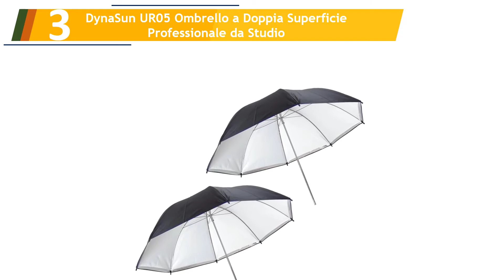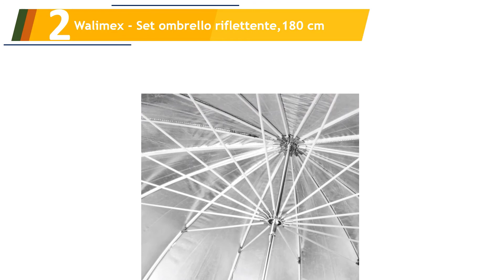Le 5 Migliori Ombrelli Fotografici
Ecco l'elenco dei Le 5 Migliori Ombrelli Fotografici.

01. Delamax/SMDV - Firefly Pro Beauty Diffusore soft box per flash

02. Walimex - Set ombrello riflettente,180 cm

03. DynaSun UR05 Ombrello a Doppia Superficie Professionale da Studio

04. PhotoSEL UM336R Softbox con ombrello riflettente 91 cm

05. Godox 120 cm / 47.2in Portatile Octagon Softbox Ombrello Brolly Riflettore per Speedlight